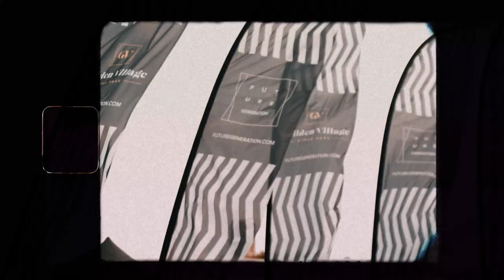University of Surrey 2021 Graduation Ball | Future Generations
University of Surrey students, if you thought the Graduation Ball was banging... wait until Freshers!

Fill up on our complimentary hog roast, enjoy the funfairs with everything from dodgems to hook a duck!

We've got everything... casinos, photobooths, Insta Ops, bars and DJ Karl Thomas performing!
If you can make it in the morning, we've even got breakfast being served at 6am...

Guilden Village, Stoke Park is ideally located for all key educational institutions in Guilford and has shuttle buses to allow you a longer lie in each day as well as a bike scheme to keep you fit whilst benefiting from the open spaces and amenities in Stoke Park.

Guilden Village, Stoke Park provides easy access by shuttle, bike or by foot to:

The University of Surrey
The Academy of Contemporary Music
The Guildford School of Acting
The University of Law
The Guildford College and International Centre
The Performance Preparation Academy

Make sure to tag @FutureGenLiving on your Facebook posts, @futuregeneration_sg on Instagram posts and @future_gen on TikTok!

Stoke Park is just next to the property and has lots of activities for the energetic including a skatepark, Bootcamp UK, a fitness trail and jogging, mini-golf & more. It is also ideal if you want to relax and stroll with your friends in the open air round the boating pond and through the ornamental gardens. Students can also make use of the lido outdoor pool located just next door, perfect for a swim when the sun is shining!

Guilden Village, Stoke Park is also only a short distance away from the quaint town of Guildford, which is half an hour from London by train and so the perfect location. It has local amenities close to hand including shops, takeaway’s and a couple of local pubs.

Guilden Village, Stoke Park has fantastic social spaces including a comfy common room, a central landscaped garden, and a stunning sky lounge for you to enjoy with your new friends. Ever wanted your own cinema room? At Guilden Village, Stoke Park you can enjoy a movie with your friends after a long day of studying.

With private study rooms you can really focus on your university work with no distractions, or do some group studying in our co-work study area if you prefer a more collaborative approach! When you need a break, why not visit the secret society rooms, arcade and games room, mahjong room and karaoke TV room for some fun? Our luxury accommodation features air-conditioning throughout (including in every bedroom) with anti-bacterial filters to create an airy, fresh environment for students.

In the evening, sit in the lounge area and watch television with friends, or, take off for some solo box-set watching in private, as every bedroom has its own Samsung TV and glorious fresh anti-bacterial air conditioning. If you're feeling active, grab your gym towel and workout at the fabulously equipped on-site gym. When it’s time for food, cook a delicious meal in the modern kitchen with top quality white goods, and enjoy the private fine dining room in luxurious surroundings.

To ensure total safety with security and staff on site 24/7 as well as CCTV and a fob entry system. Our on-site maintenance team is on hand to answer any questions, big or small, to ensure a comfortable, stress-free stay. Make use of the laundry room and bicycle storage all included at Guilden Village, Stoke Park, the true definition of luxury student living.

Oh and this is just a small selection; wait till you see the DJ Studio, YouTube Filming Room, Co-working Zones, Arcade, Library, Meeting Rooms and your very own Shoreditch-esque Pop up zone...